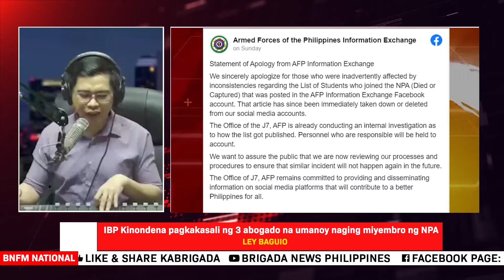IBP Kinondena pagkakasali ng 3 abogado na umanoy naging miyembro ng NPA